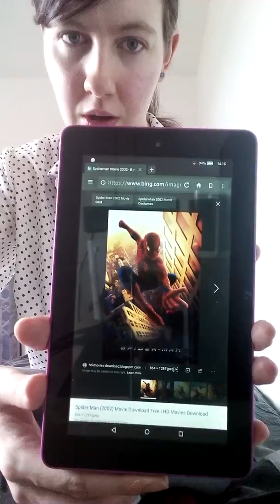Vlog video My favourite Films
Hi guys

Happy Tuesday

Hopefully your enjoying your day so far

Another vlog video like my last video I was talking about my favourite video games today I will be talking about my favourite films I adore and love

Let me know what your   favourite film  is in the comments down below I love to hear from my viewers

I won't be streaming now until Friday now as JeffMusicMan my special friend is away in Brighton still for another three more days so I will stream my slender the arrival slenderman the horror game On Friday when JeffMusicMan is back with us then he come on headset with me I just don't wanna be on my own streaming with no one on headset I do miss Jeff alot since he's been away I know he will be back Friday please respect my decision it is my channel I did say this on my last video

I am trying my best to put videos out each day so you will still have my videos at least

Enjoy your day guys

And in the meantime guys have a Frantastic day my little Frantastic's